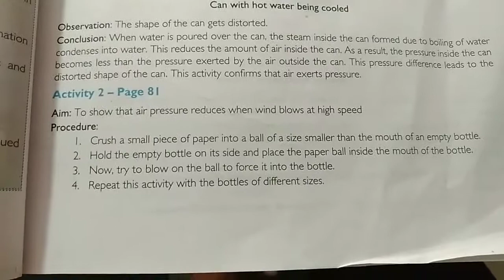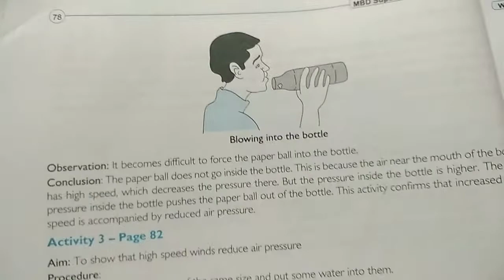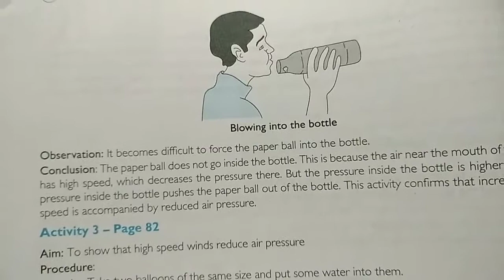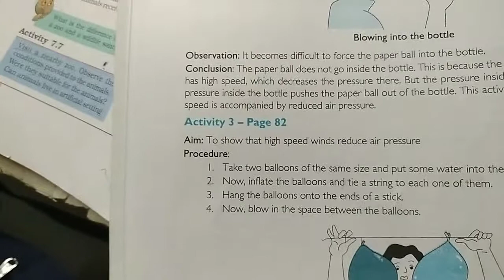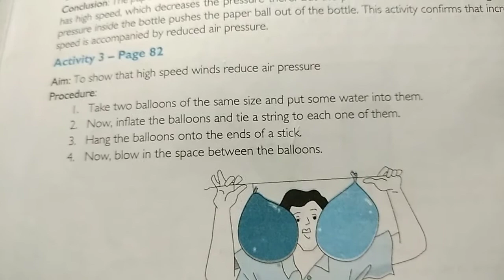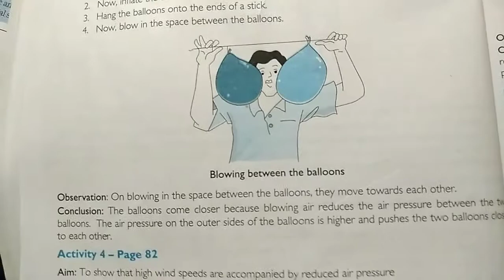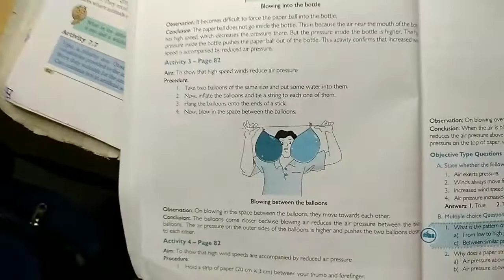7th science 16th sep